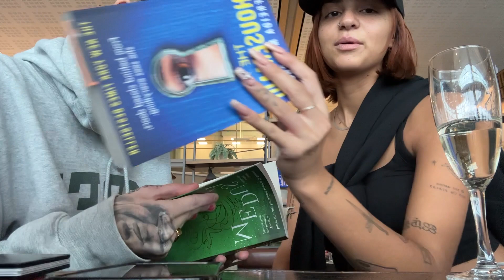Are we okay?| IBIZA VLOG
Thank you Burn Energy for this amazing experience with the best people. Ty ty ty for watching the chaos again, much love xxx

Ingrid's socials:
About me:
I’ve been creating content on Instagram for 4 years now so you might have seen me there :) I’m 21 y/o and was born and raised in The Netherlands, I recently moved to Norway to live with my girlfriend. I’m half Tamil from Sri Lanka. I occasionally post on YouTube because it's my favorite way to connect with my followers on a more personal level.